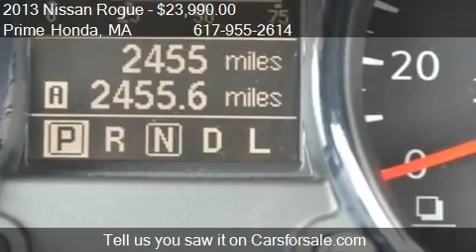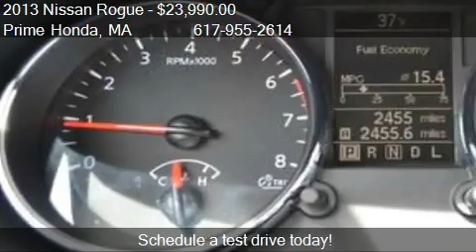2013 Nissan Rogue SV - for sale in West Roxbury, MA 02132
Prime Honda
1575 VFW Parkway
in West Roxbury, MA 02132

Come test drive this 2013 Nissan Rogue SV for sale in West Roxbury, MA.

ONE OWNER, CLEAN CARFAX, NAVIGATION, BLUETOOTH, ALLOY WHEELS, MOONROOF, LOW MILES, SAVE BIG OVER BUYING BRAND NEW! 2013 Nissan Rogue AWD. to view a Free Price Check! Real gas sipper! Stunning! You don't have to worry about depreciation on this attractive 2013 Nissan Rogue! The guy before you got it all! What a guy! Now you can finally buy a very reliable SUV at a very affordable price. This Rogue is a real keeper it gets awesome Miles-Per-Gallon. This is a truly must see! As you do your comparison shopping, you will see Prime Honda in Boston offers some of the best values in the market - right up front. We will provide you with a CarFax, comprehensive vehicle inspection, and show you exactly how we arrived at the price. At Prime Honda, we believe you want a fast, fair and simple way to buy a vehicle that compliments your research.  We approach every deal with transparency by offering a complimentary CarFax report and full documenation for services rendered.  We welcome you to call or stop into Prime Honda Boston for a test drive today!